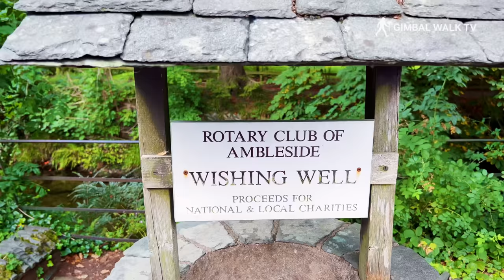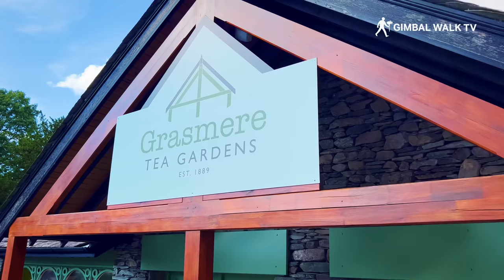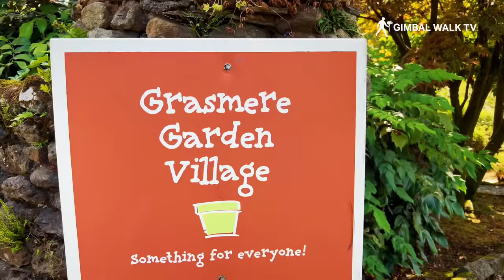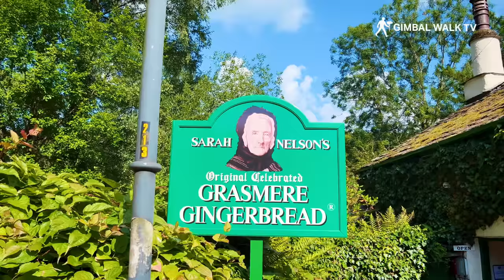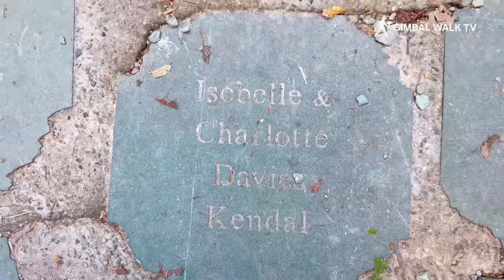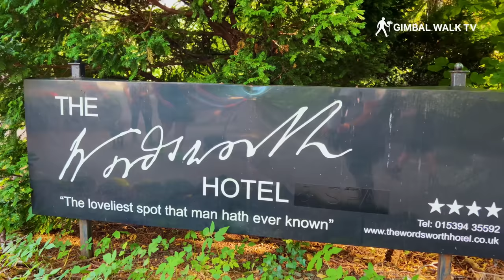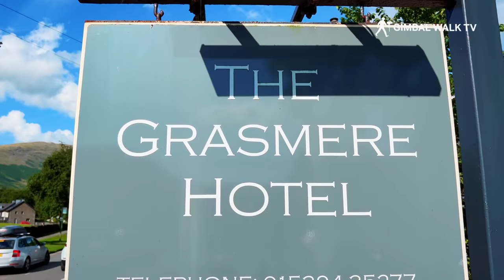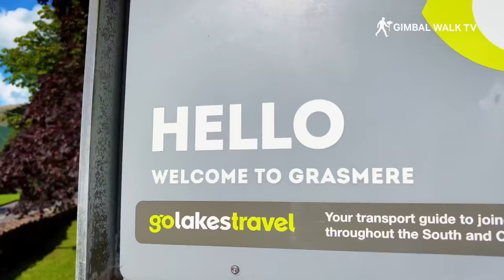GRASMERE Cumbria [Lake District UK Tour]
We visit Grasmere for a full Village Tour whilst in the Lake District UK recently. The village is beautiful with great hotels, William Wordsworths' grave and cafes, bars and restaurants,.
Also watch our tour of

Here's what Wikipedia has to say about the village. "Grasmere is a village and tourist destination in Cumbria, England, in the centre of the Lake District, named after its adjacent lake. It has links with the Lake Poets: William and Dorothy Wordsworth lived in Grasmere for 14 years and called it "the loveliest spot that man hath ever found."

Visit Cumbria has this to say "Keswick, situated between the huge bulk of Skiddaw and the gentle beauty of Derwentwater, has become the major centre for tourism in the northern Lake District. This pretty market town offers a wide range of attractions for visitors, from shops and restaurants to museums with a difference, and boating trips around lake Derwentwater."

My top 5 Lake District places to visit (in no particular order)

1 - Bowness On Windermere
2 - Grasmere
3 - Ambleside
4 - Kendal
5 - Keswick

If you visit the Lake District do try and visit those places. They're a real treat for tourists and visitors looking for the best tourist attraction or places to visit in the Lake District.